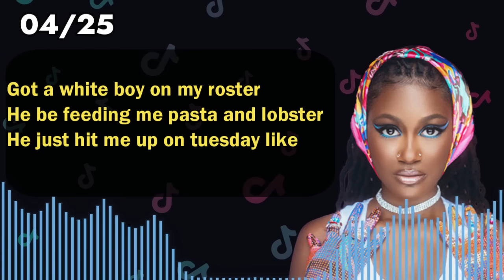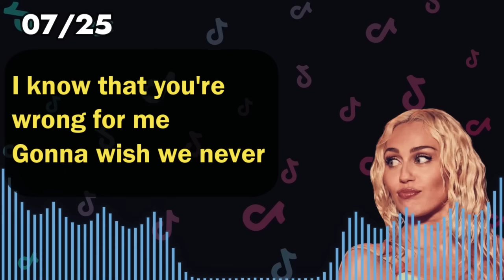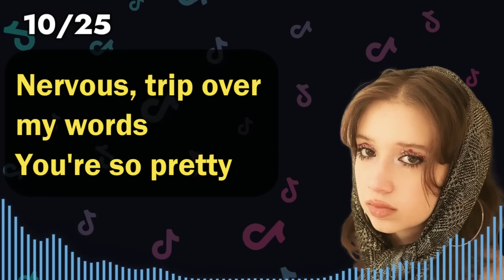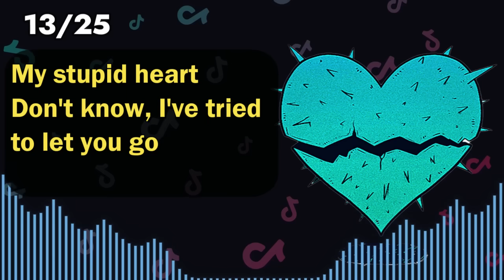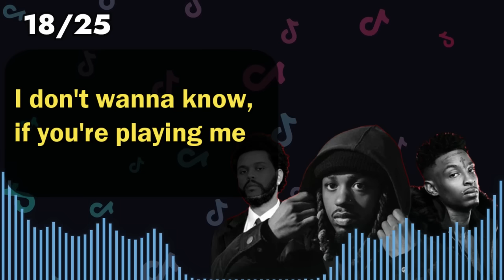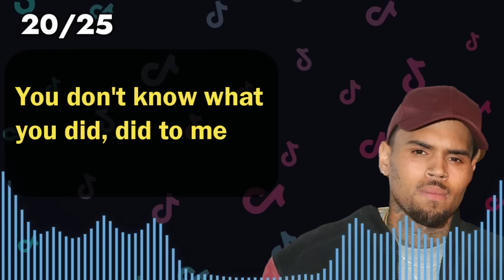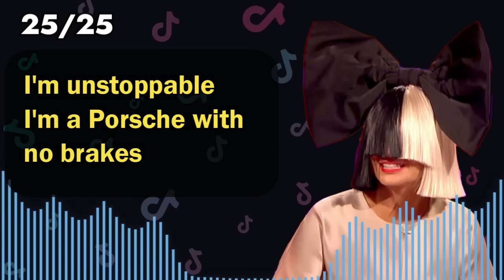Music quiz : Finish the Lyrics of TikTok Most Popular songs | 2023 Viral Tiktok Songs | Song Quiz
Again, we are back with a new video of the most popular Tik Tok songs in 2023!
In this video, you have to Finish the Lyrics and write in the comments how many you answered correctly!
People Also Watch These: 👇
Nowadays, correctly guessing foods, guessing movies, guessing pictures, guessing music, guessing characters with emoji is one of the tasks that may seem a little difficult.
Quiz and trivia questions can challenge your mind by watching quizzes and guessing videos, you can find out how smart you are! These videos can include quizzes: "Guess food", "Guess movie", "Guess music", "Guess characters", "Emojis".
Quiz videos are suitable for all ages, even the elderly or children, guessing with emojis is one of the challenges of YouTube these days! In our quiz videos, we try to create the best topics for you to challenge emojis together.
quiz
clown quiz
quiz game
trivia
trivia quiz
trivia challenge
emoji quiz
quiz emoji
quizzes
quiz channel
guess
guess the emoji
emoji challenge